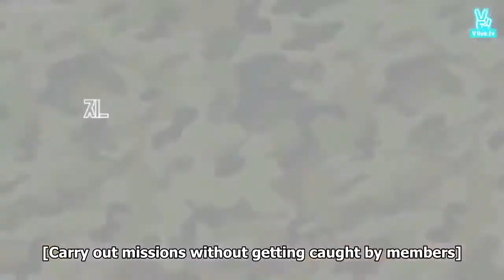[ENG SUB] RUN BTS EP.10 (Treasure hunt for meal coupons 05.01.16)